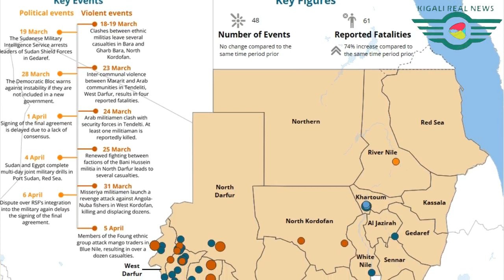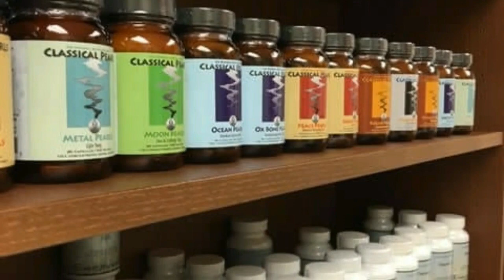MANA TABARA🛑SUDAN INTAMBARA YAKOMEYE CYANE NTA MUTURAGE NUMWE MEREWE KUVA MUNZU BIRAKAZE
IKINTU CYA MBERE NI AMAKURU KANDI YIZEWE.TUBIJEJE KUBAGEZAHO AMAKURU MEZA AGEZWEHO KANDI YIZEWE.